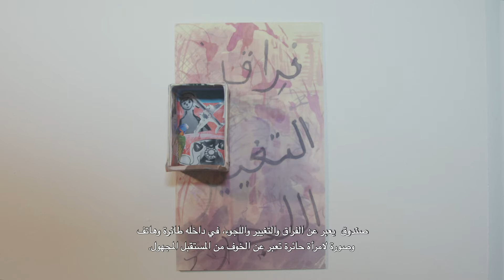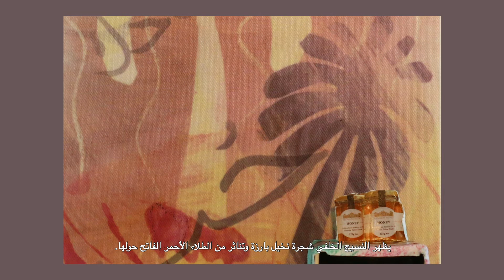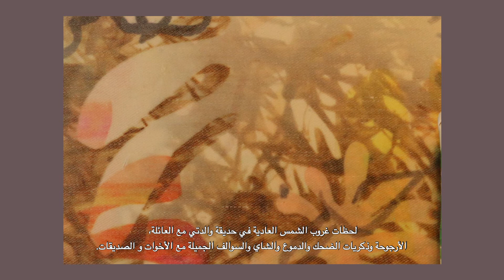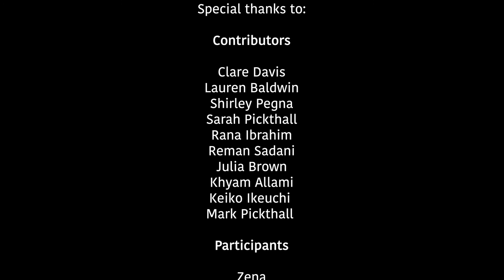'Wall of Memories' exhibition. Part of 'Of Ordinary Things' IWAW exhibition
This film includes English and Arabic audio descriptions of the 'Wall of Memories' of some small boxes as objects.

for more information about IWAW news.
Many thanks to all IWAW team for their brilliant work with me to put this exhibition online to explore and to get engage with coming up with IWAW events and art workshops.
Rana Ibrahim
Iraqi Community consultant
Freelance Artist, Education, and Outreach Officer
Professional Consultant in Islamic Collection and exhibition